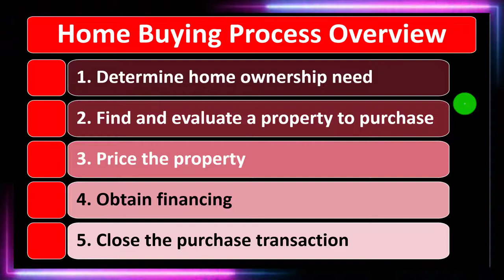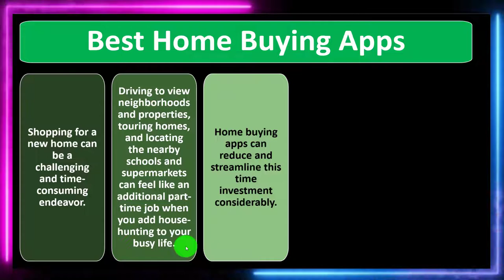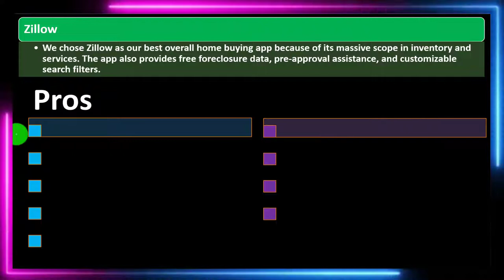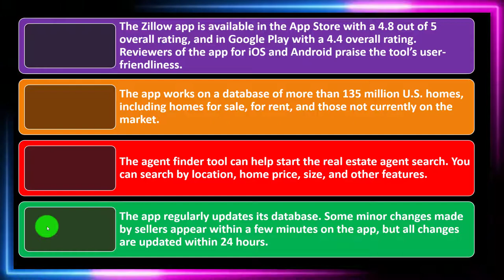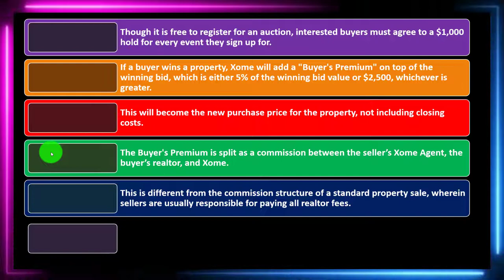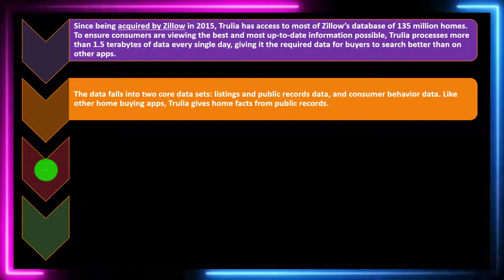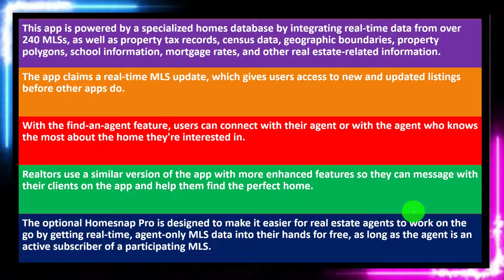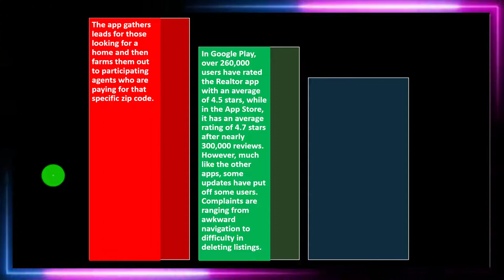Best Home Buying Apps 8090 Personal Finance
Best Home Buying Apps
Personal Finance